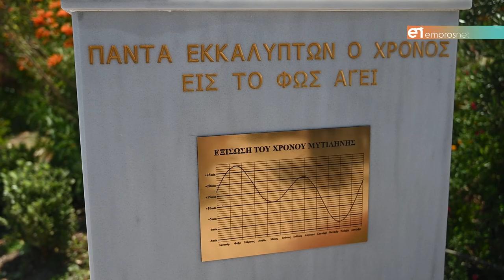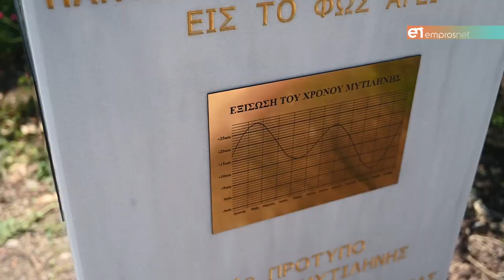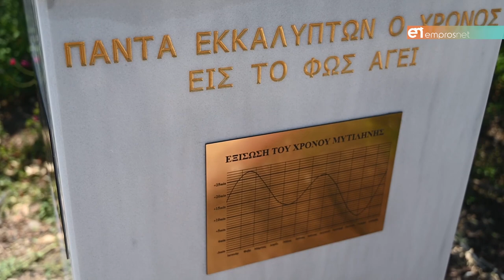Ηλιακό ρολόι από το Πρότυπο Γυμνάσιο Μυτιλήνης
Οι μαθητές του ομίλου Αστρονομίας - Λογοτεχνίας δημιουργούν

Εβδομαδιαία εφημερίδα Μυτιλήνης " EmprosNet.gr "M